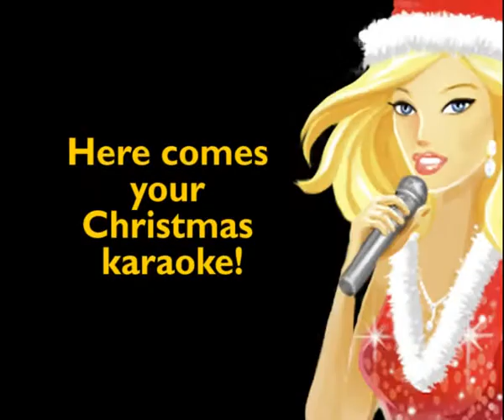Just Sing - Christmas Trailer - iPhone iPod Touch